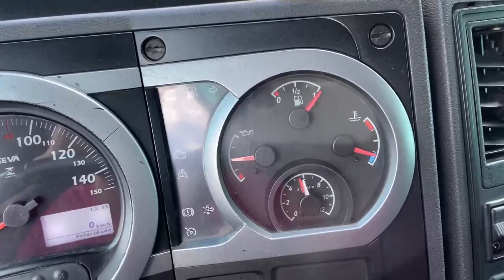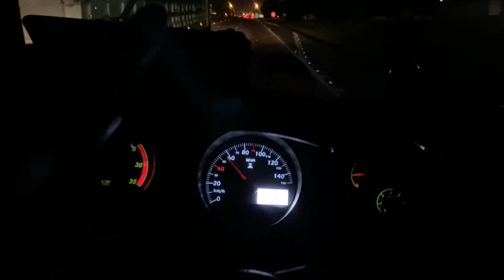VOU DIRIGIR CARRETA? respondendo inscritos!